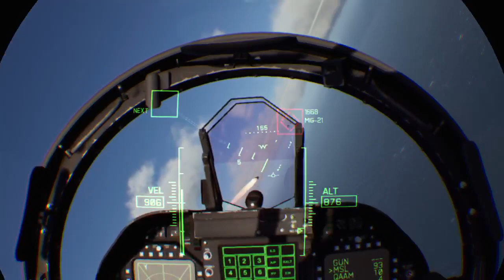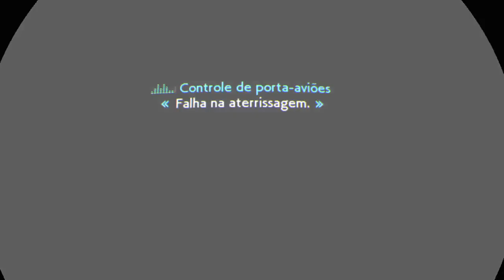Destaque: Ace Combat 7 Skies Unknown (PS5 VR gameplay)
Destaque: Ace Combat 7 Skies Unknown (PS5 VR gameplay) -- Watch live